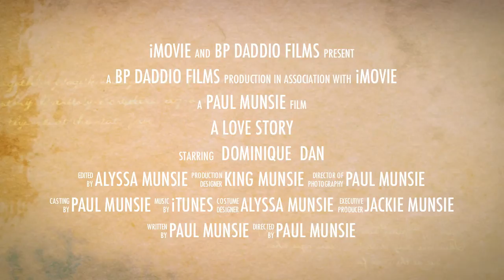Munsie Wedding Trailer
The Love Story Dan and Dominique Wedding Trailer